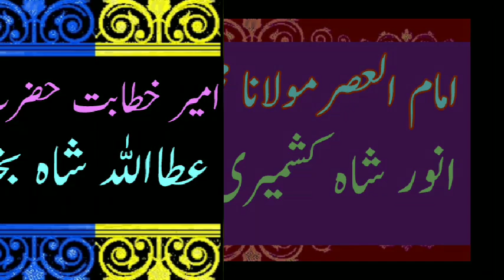🅰🅷🅻🅴 🅷🅰🅳🅴🅴🆂 namaz ka tarika | ahle hadees namaz ki rakat | maulana ameen safdar okarvi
ahle hadees namaz ka tarika | ahle hadees namaz ki rakat | maulana ameen safdar okarvi

ہمارے اس چینل کو سبسکرائب کریں تاکہ نیکی کے کام
میں آپ بھی ہمارے ساتھی ہوں
سبسکرائب کرنے کے بعد بیل آئکان ضرور دبادیں تاکہ ہر
ویڈیو کا نوٹیفکیشن آپکو فورا مل جائے

لالو کوٹ کا مناظره

ساری کی ساری بستی اہلحدیث کی
عیسائی ہو گئی

ایک لاکھ کا انعام حدیث دکھانے پر

محمد حسین بٹالوی

قاری حنیف ملتانی مناظرہ اہلحدیث سے

عبداللہ درخواستی کا مناظرہ اہلحدیث سے

ahle hadees zohar ki namaz ki rakat kitni hai bataya gaya hai,

imam bukhari ki namaz ka tarika,
imam malik ki namaz ka tarika,
namaz ka tarika by zakir naik,  shafi namaz ka tarika,  namaz ka tarika ahle hadees in urdu,  ahle hadees namaz ka tarika ladies,  ahle hadees namaz ki rakat,  ahle hadees namazki dua,
khawateen ki namaz ka tarika,  namaz ka sahi tarika faiz syed,  isha ki namaz ka tarika ahle hadees,  namaz ka sahi tarika qurann hadees ki roshni mein,
ahle hadees namaz ka tarika bangla,
aurat ki namaz ka tarika sahih
bukhari,  ahle hadees ki namaz ki rakat,  ahle hadees wazu ka tarika,
ahle sunnat namaz ka tarika,  namaz ka sahi tarika by tariq jameel,  imam bukhari ki namaz ka tarika, bukhari